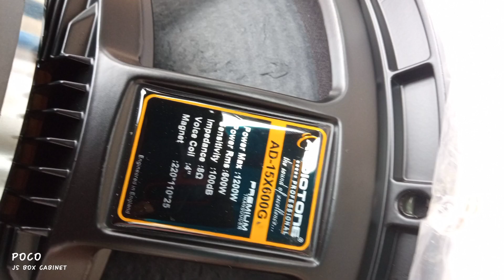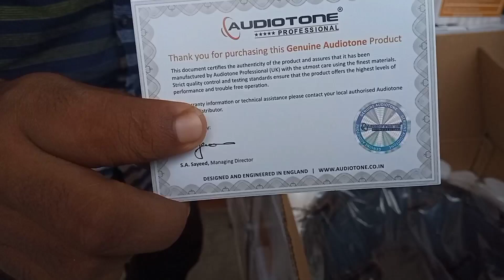Audiotone 15X600G, 15" 600 watt speaker Unboxing, review, price & details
যে কোন ধরনের সাউন্ড সিস্টেম তৈরি করতে চাইলে যোগাযোগ করবেন।